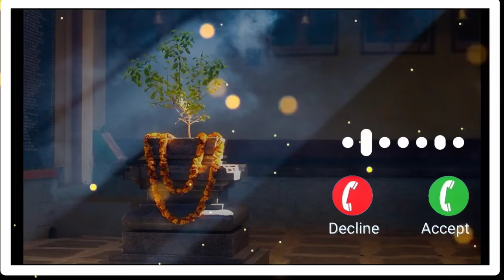silent & best ringtone // marathi ringtone //god song ringtone /god ringtone marathi ringing tone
god ringtone
marathi ringing tone
marathi ringtone
silent ringtone
marathi song ringtone
marathi ring ringtone 2022
god song ringtone
best ringtone
ringtone marathi
devachi ringtone
मराठी रिंगटोन

ringtone god